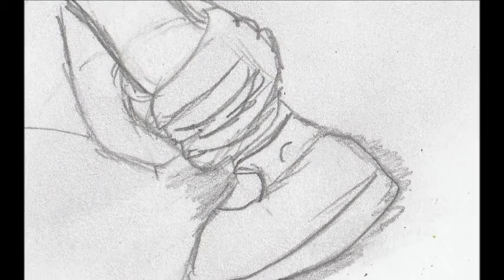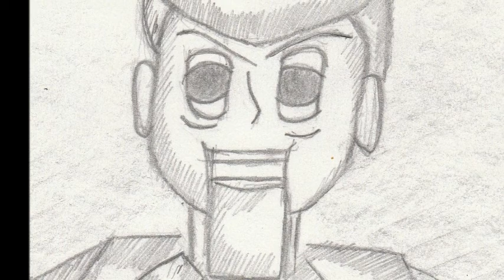Goosebumps Horrorland #1 Revenge Of The Living Dummy (pt 13)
this is where Brittney and Molly left off in the graveyard to buried the evil Shrunken Head from the first Chapter. it all come back together as a puzzle